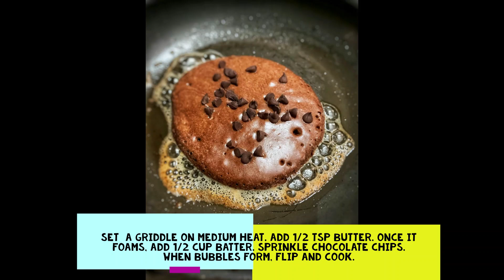Chocolate pancake recipe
Here is a healthy recipe with whole wheat flour, and brown sugar. For the complete recipe and step-by-step instructions,